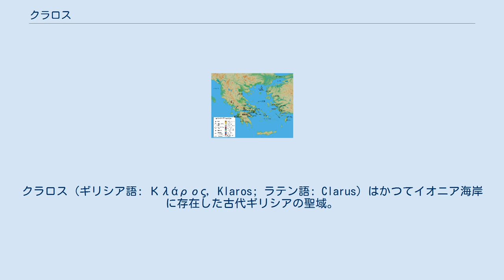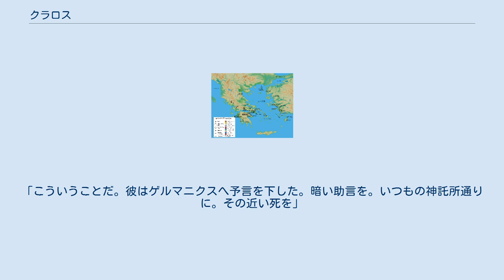クラロス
クラロス (ギリシア語: Κλάρος, Klaros; ラテン語: Clarus) はかつてイオニア海岸に存在した古代ギリシアの聖域。
この聖域には古代ギリシアの神殿や、この地においてはアポローン・クラリウスとして祀られたアポローンの神託所などが存在した。
イオニア同盟の12の都市の一つであるコロポンの領域に含まれ、都市から12キロメートルほど北にあった。
かつて存在した港町のNotionがここより2キロメートル南に広がっていた。
 この聖域は、現代ではトルコのイズミル県メンデレス地区のアフメトベイリ北部となる場所で発見された。
 古典期ギリシアの主要な聖域 この聖域がいつ頃出来たか正確に判明しておらず、その起源は神話に覆われている。
考古学的発掘調査においては、紀元前10世紀にまで遡ることができる構造物が発見されている。
 この聖域の名声は2世紀から3世紀にかけて頂点に達していたとされ、4世紀までに多くの人々が訪れた。
 ヘレニズム時代後期には、クラロスへと大理石を運んでいた貨物船が、現代のトルコ南西の海岸で沈没している。
この船は1993年に発見され、2005年より遺跡調査が行われている。
この船ではおおよそ50トンの大理石柱が回収され、これらはクラロスのアポローン神殿において発見された柱と一致した。
同位体測定・気象解析ではプロコネソスが大理石の産地であったと示されている。
聖域で使用する為にプロコネソス島から持ち込まれた大理石は独特の青と白の帯がはいったもので、プロコネシア大理石として知られていた。
これらの発見された大理石は、プロコネソス島からトルコ・イズミル県沿岸までの350キロメートルの旅を終えることができなかった。
 クラロスの創造神話は、テーバイを征服したエピゴノイの神話の街と関連する。
二人の予言者、テイレシアースとその娘のマントーはテーバイ人たちとともに捕虜となる。
エピゴノイは彼らをアポローンへ捧げる為にデルポイへと送ったが、テイレシアースは旅の途中で死んでしまう。
デルポイにおいて、マントーはアポローンから指示を受け、残されたテーバイの人々と共にイオニアに向けて出港し、そこで新たな居住先を見つける。
一団が後にクラロスが開かれる土地にたどり着いた時、カリアへと植民していたラキウスが率いる武装したクレタ人に捕らわれた。
のちにマントーから彼女たちが何故この土地に来たかということを知ったラキウスは彼女と結婚し、クラロスを拓くようテーバイ人たちを導いた。
ラキウスとマントーの後は、彼らの子で予言者のモプソスが引き継いだ。
 トロイア戦争に現れる予言者のカルカースにまつわるギリシア神話の記述では、彼はクラロスで死んだと書かれる。
どちらが最高の予言者であるかモプソスと競ったが破れ、落胆して死に至ったとされる。
 コロポンではミケーネ時代の墳墓が発見されているが、ミケーネ時代の陶器の存在は確認されていない。
 伝説では、スミルナの市民に、古スミルナからアレクサンドロス3世が取り戻したパゴス山（現代のカディフェカレ）上へ新しくスミルナを移すようクラロスの神託が下り、スミルナの人々はこれを受け入れた。
この時、古いスミルナはその重要性を失ったが、のちに再度開拓され、アジアにおいて最も繁栄した都市の一つとなった。
 ガイウス・プリニウス・セクンドゥスは『博物誌』において「コロポンには、クラロスのアポローンの洞窟があり、そこには水が湛えられている。これを飲むことで、完全かつ素晴らしい予言を獲得する力が得られるが、しかしそれを飲んだものは短命に終わる」と記した。
 ゲルマニクスが彼の死の前年である18年に神託所を訪れたことはよく知られている。
「こういうことだ。彼はゲルマニクスへ予言を下した。暗い助言を。いつもの神託所通りに。その近い死を」